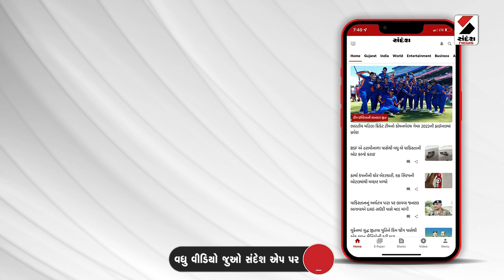Karjan Rain | કરજણમાં ઠેર-ઠેર વરસાદી પાણી ભરાયા | Monsoon | Gujarat | Weather Update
કરજણમાં ઠેર-ઠેર વરસાદી પાણી ભરાયા
નગરના રણછોડપાર્ક, ગરબા ગ્રાઉન્ડમાં પાણી ભરાયા
ગીતાંજલી, સોનાનગર રોડ વિસ્તારમાં પાણી ભરાયા
ગુરુકૃપા સોસાયટી રોડ પર વરસાદી પાણી ભરાયા
પાલિકા બિલ્ડીંગ, જુનાબજાર વિસ્તારમાં ભરાયા પાણી